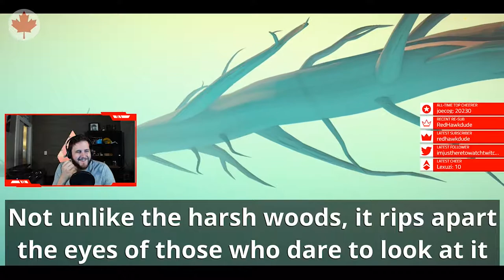Etherborn Walkthrough - Ep.1 Levels 1 & 2 | PC Gameplay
Recorded live on the release day, this is the first 2 levels of Etherborn.

Etherborn is a 3D environmental puzzle platformer developed by Altered Matter. With gravity constantly changing which was is up, it will bend your mind and have you twisting your head to try and relate perspectives.

Beautiful animation mixed with terrific level design provides 2-3 hours of rewarding gameplay and satisfying puzzles to solve.